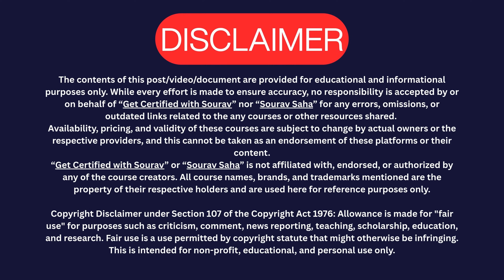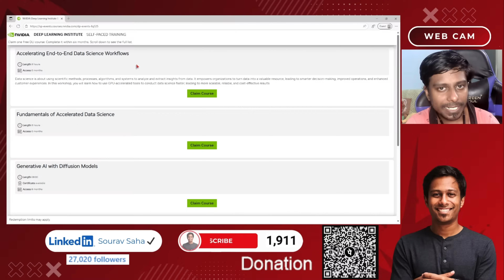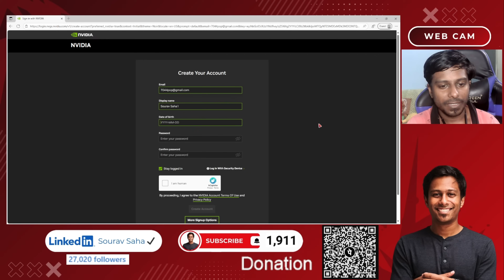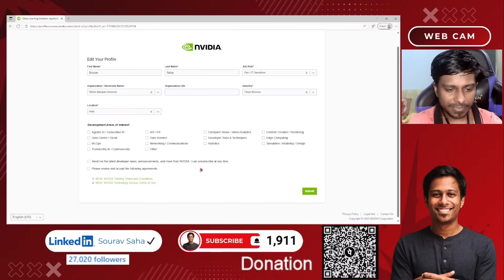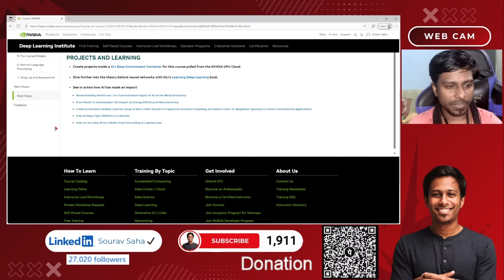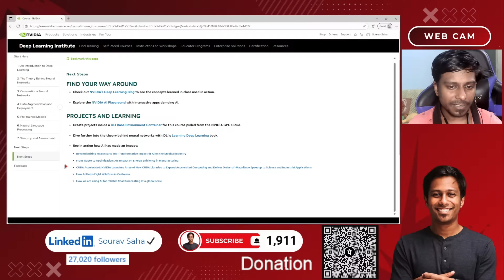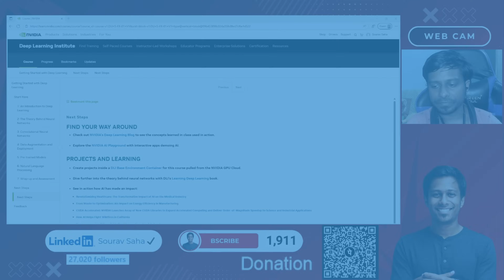Free NVIDIA AI & Data Science Course — Get Certified Fast!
🚀 Get Certified with NVIDIA — 100% Free AI & Data Science Courses!

Ready to launch your AI career? NVIDIA offers free, industry-recognized certifications designed for beginners, students, and professionals who want to master AI, Data Science, and Deep Learning skills fast.

In this video, you’ll learn how to access and complete these top NVIDIA courses for free:
🎯 Accelerating End-to-End Data Science Workflows
🎯 Fundamentals of Accelerated Data Science
🎯 Generative AI with Diffusion Models
🎯 Getting Started with Deep Learning
🎯 Introduction to Transformer-Based Natural Language Processing (NLP)

Each course is packed with hands-on projects, real-world applications, and official NVIDIA certificates to boost your LinkedIn profile and resume.

Whether you’re exploring AI, machine learning, or data analytics, this program helps you gain practical experience and build job-ready skills — all for free and self-paced.

🔥 Don’t miss this limited-time opportunity to learn, grow, and get certified by NVIDIA — the global leader in AI innovation.